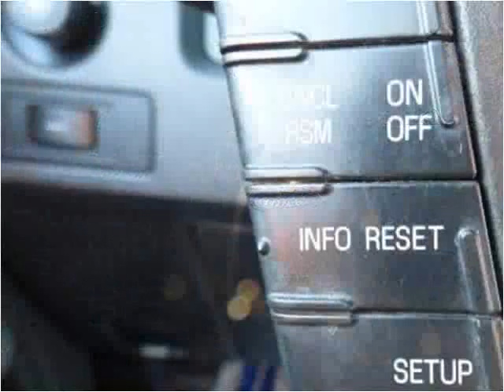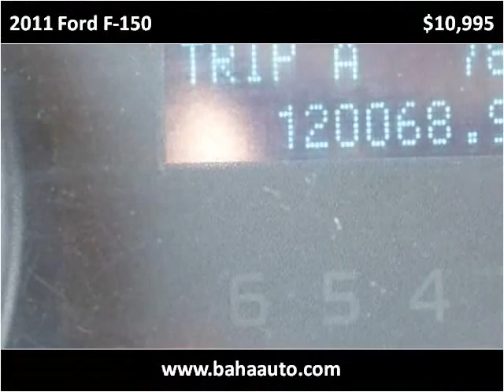2011 Ford F-150 Used Cars Burbank IL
This 2011 Ford F-150 is available from Baha Auto Group.